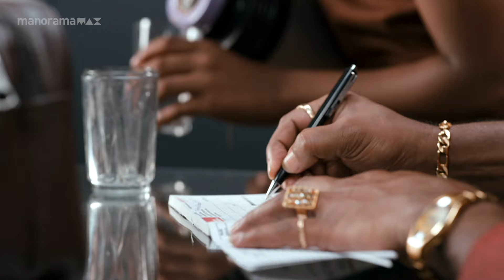ഇവിടെ എല്ലാം കുരിശാണല്ലോ...😂🥴| manoramaMAX | Law point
ഇവിടെ എല്ലാം കുരിശാണല്ലോ...😂🥴

| manoramaMAX | Law point